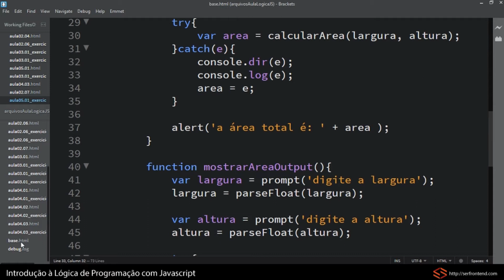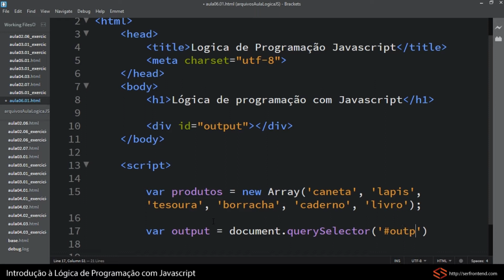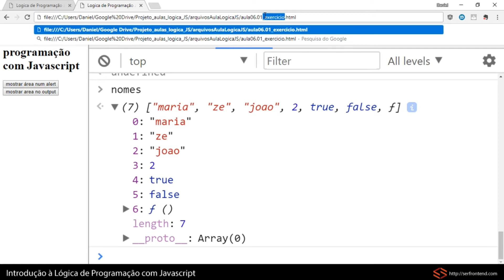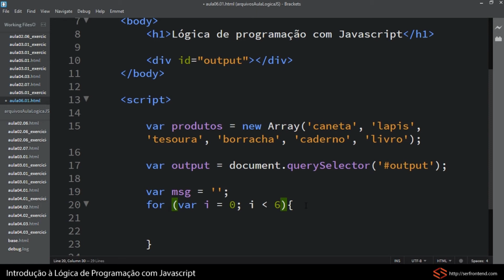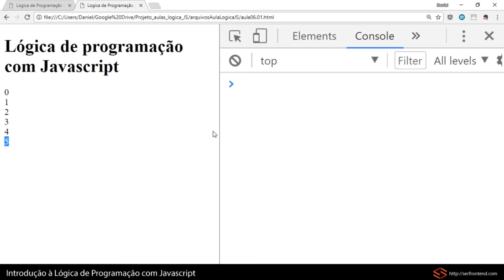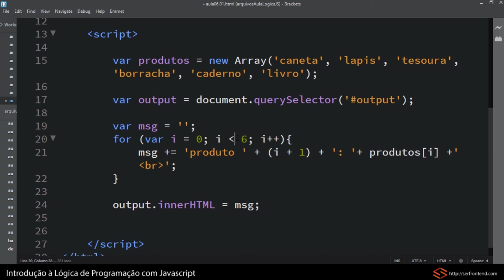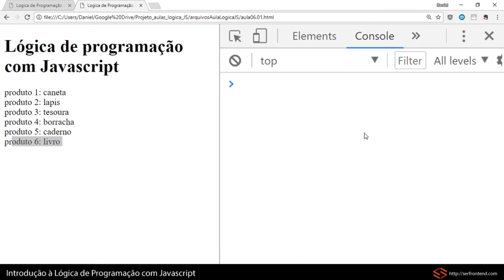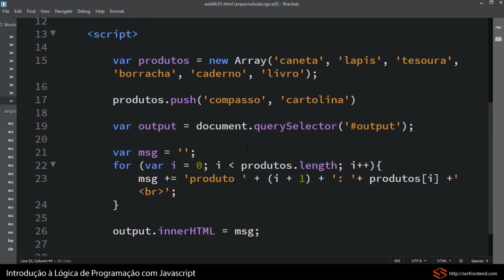Lógica de Programação com JS: Iterar sobre Arrays